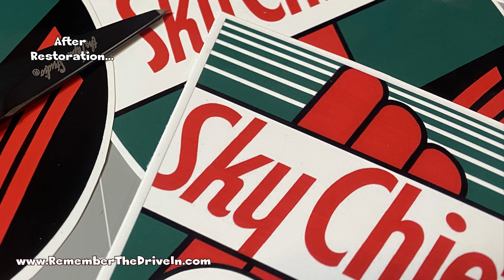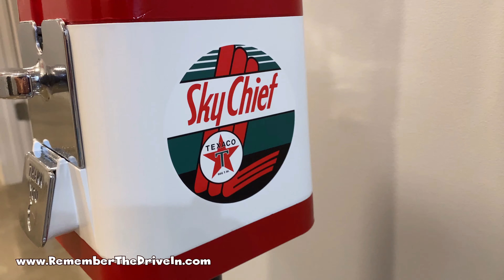Vintage Acorn Nickel Gumball Machine Restored to a Texaco Sky Chief Gasoline Theme - By Kanauga Kool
This old nickel Acorn gumball machine has been completely restored inside and out and a Texaco Sky King theme has been added.